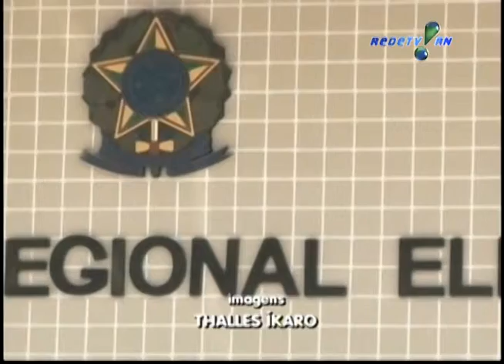Aumenta procura TRE-RN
Aumenta procura TRE-RN. Reportagem Thalles Ikaro e Eugênio Bezerra. Jornal Verdade 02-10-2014. REDETV! RN